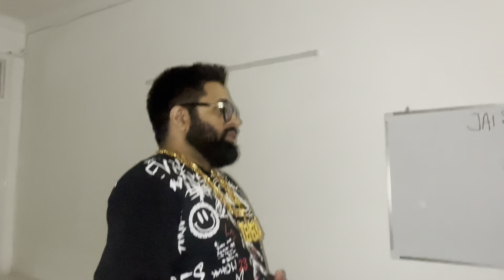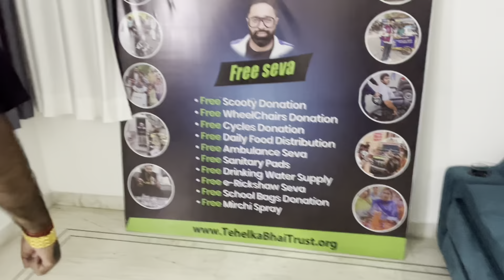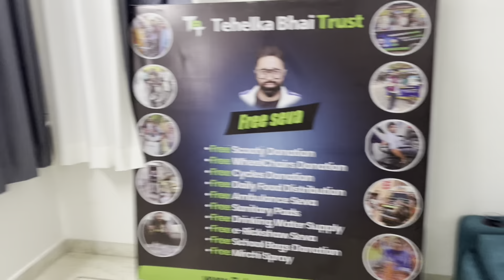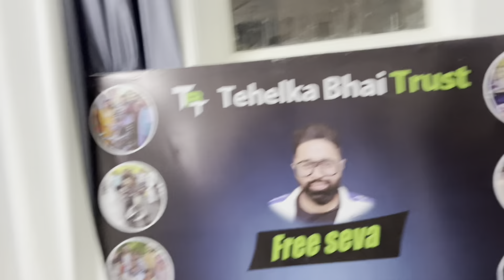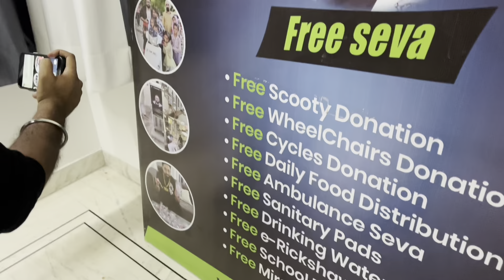Prank On Sunny Arya (Tehelka Prank) | Funky Joker